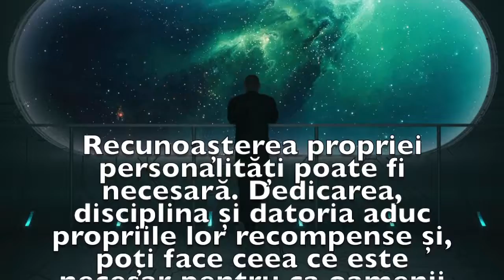Previziunea zilei de 30 Aprilie